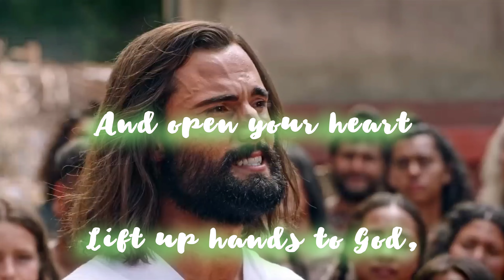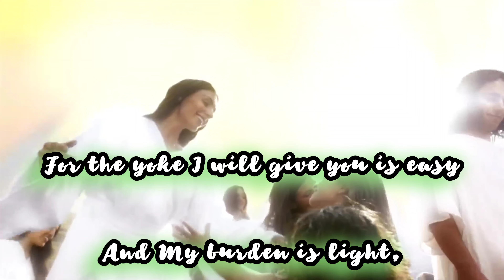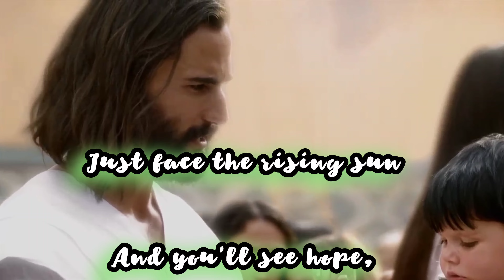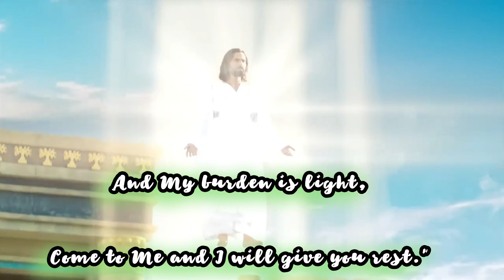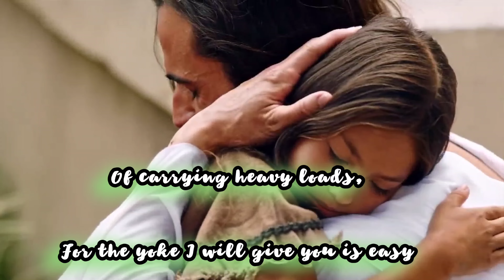LIFT UP YOUR HANDS - MUSIC OF THE GOSPEL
Just face the rising sun, and you'll see hope, and there's no need to run
Lift up your hands to God, and he'll make you feel all right. mug lift up your hands
MUSIC OF THE GOSPEL SUNDAY REFLECTION
32nd Sunday In Ordinary Time